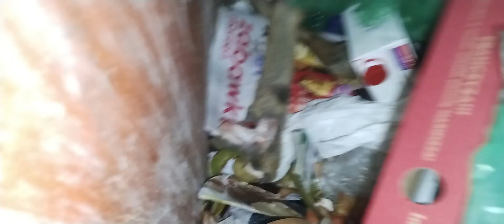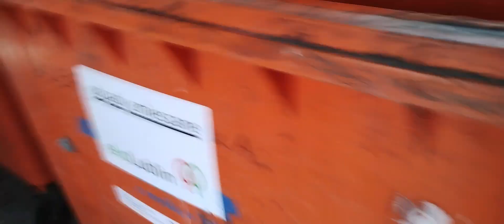Znalezione na śmietniku cz154 Wyprawa śmietnikowa 0:20 drastyczne sceny ‼️@ARCHEOLOGSMIETNIKOWY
Oto co ludzie na śmietnik wyrzucają
Odzyskałem sobie ogniwo z elektroniki.

NA CO CZEKASZ  😀👍